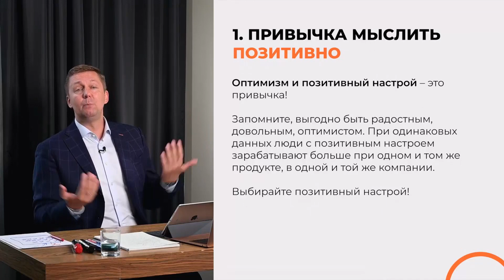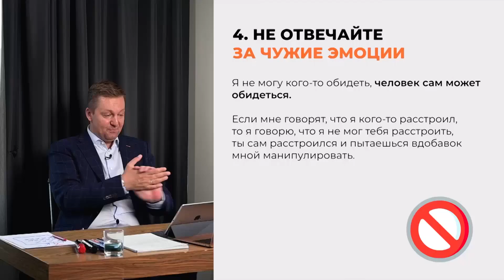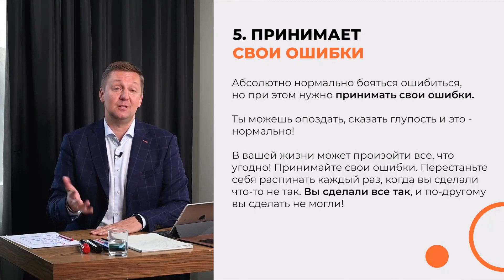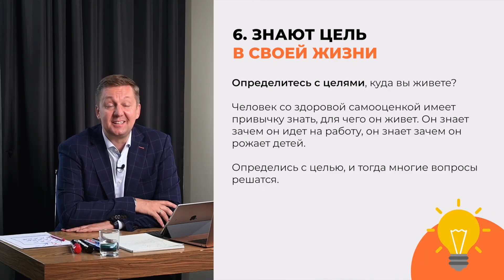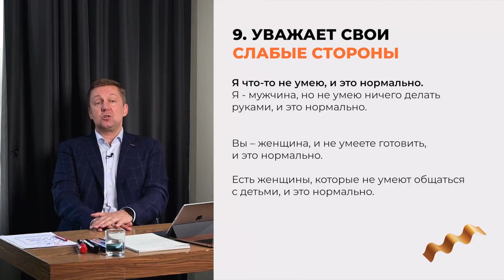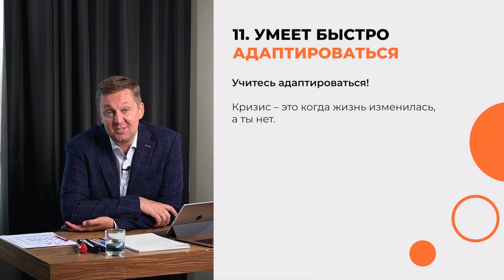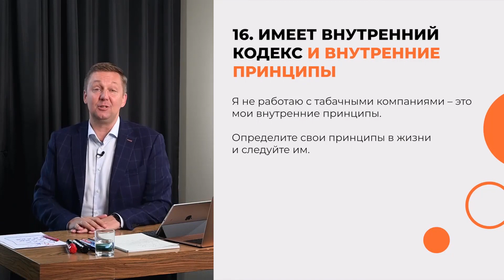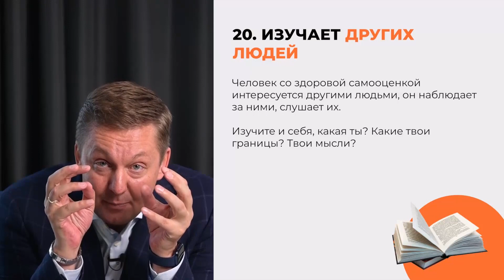20 Привычек Людей со Здоровой Самооценкой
Привычки людей с низкой самооценкой отличаются от привычек людей со здоровой самооценкой.

Какие же привычки у людей со здоровой самооценкой? Вот они:
01:08 Мыслить позитивно
01:44 Умение веселиться, отдыхать и расслабляться
02:53 Знание и уважение своих потребностей
03:32 Не отвечать за чужие эмоции
04:17 Принимать свои ошибки
06:32 Знать цель своей жизни
07:09 Умение принимать отказы
08:00 Принятие своих эмоций
08:25 Уважение своих слабых сторон и их принятие
09:00 Умение себя занять в одиночестве
09:35 Умение быстро адаптироваться
09:43 Постоянное обучение и рост
09:58 Понимание своих пределов и возможностей
10:28 Гибкость в общении и смене точек зрения
10:46 Умение активно слушать
10:58 Наличие внутреннего кодекса и принципов
11:18 Планирование дня и умение решать задачи
11:42 Знание своих границ и говорить о них
12:13 Понимание и принятие своей уникальности
12:50 Изучение других людей

💡  Хотите иметь здоровую самооценку —исследуйте людей со здоровой самооценкой.

Ваш бизнес-тренер, МихаилМоскотин.

МИХАИЛ МОСКОТИН
- Лучший тренер soft skills 2019.
- Бизнес-тренер, психолог, коуч.
- Обучаю продажам, управлению и soft skills.
- Более 30 лет опыта в личных продажах.
- Более 15 лет тренерской практики.
- Более 12 лет управленческого опыта.
- Автор более 20 программ по продажам, лидерству и мотивации.

Делаю людей — Счастливыми
Команды — Эффективными
Бизнесы — Масштабными

КОНТАКТЫ
☝🏻 Компанию Meta признана экстремистской организацией и её деятельность запрещена  на территории России.

Москотин — просто про бизнес